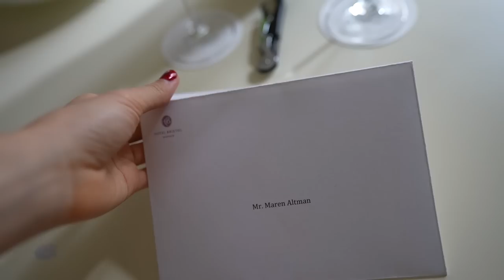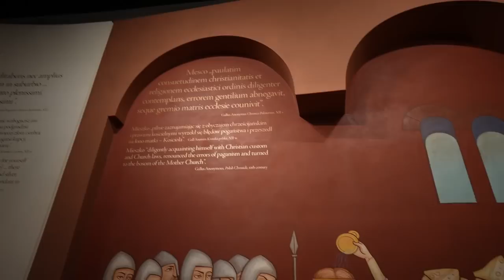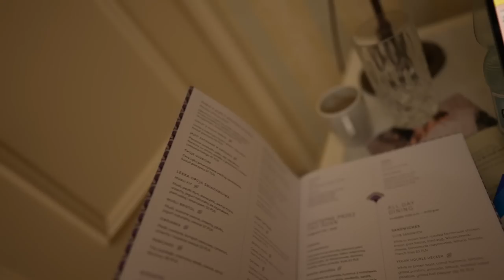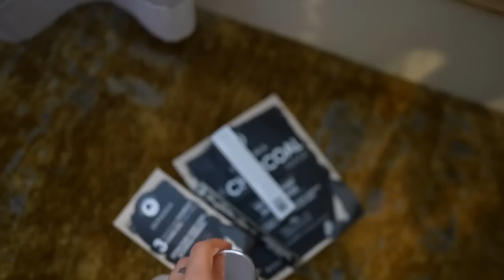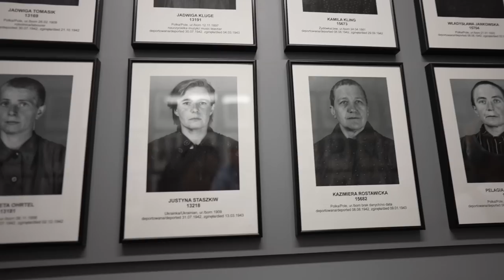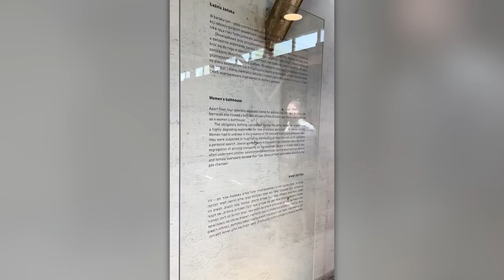visiting poland (vlog)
poland vlog: warsaw, krakow (auschwitz), lublin (majdanek)

south node line in astrocartography

open an account on WeBull to receive 2 free stocks, each valued up to $300

x
m